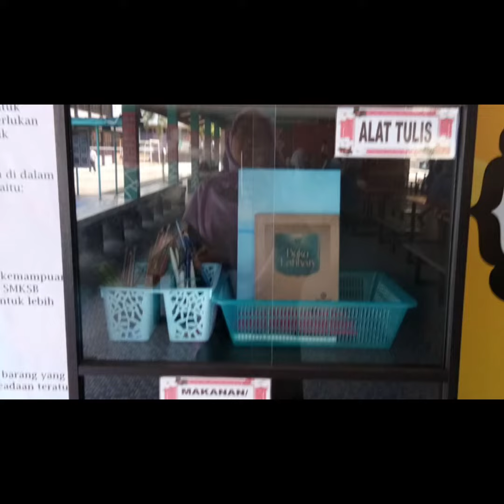Program Amalan Guru Penyayang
guru penyayang